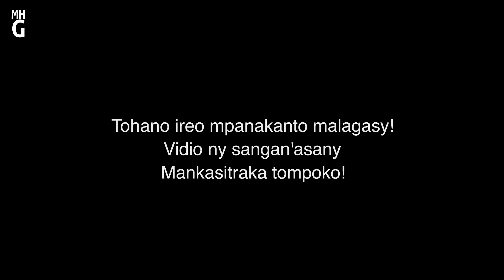KOIKE HALANJOSY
Mankasitraka tompoko
Fizarana fotsiny ihany no atao eto